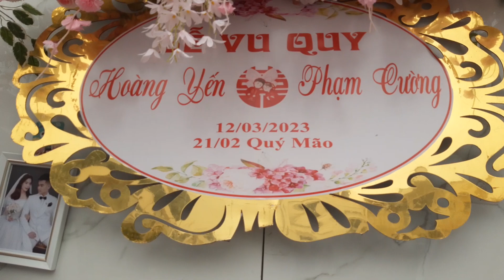lễ dẫn cưới cháu hoàng yến